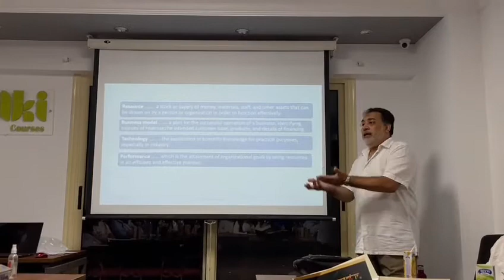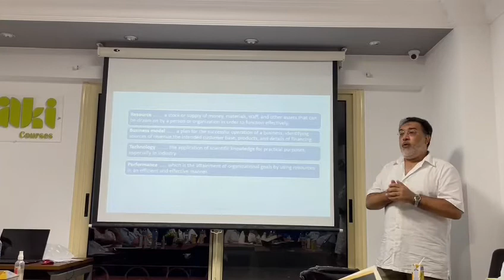الجزء الثاني : بعض التعريفات الإدارية المستخدمة ... 2nd part of terms used in management